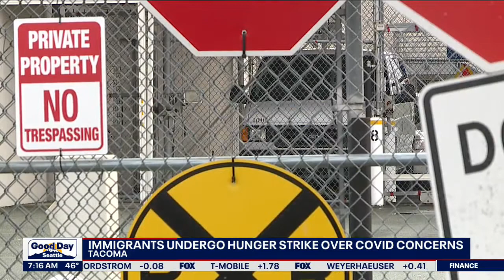Immigrants undergo hunger strike over COVID concerns | FOX 13 Seattle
Immigrants at the Northwest Detention Center in Tacoma are undergoing a hunger strike, angered by the facilities poor COVID response.